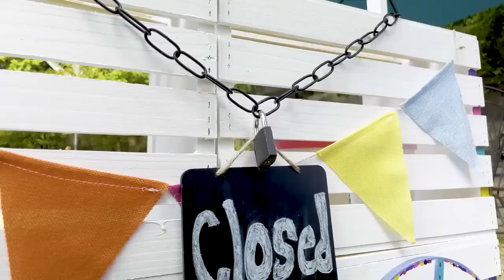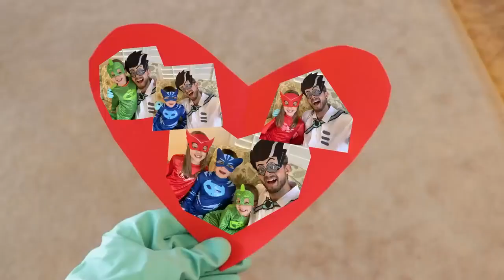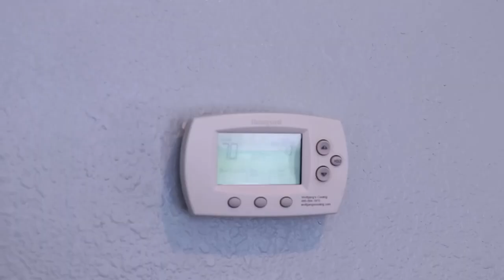PJ Masks | Ice Cream Plan Gone Bad! | PJ Masks in Real Life | Superhero | Kids Video | Full Episode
Enjoy over 2 and a half HOURS of your favourite PJ Masks episodes!

PJ Masks In Real Life - It's the PJ Masks as you've never seen them before - in real life! Join Catboy, Gekko and Owlette as they go into the real world to save the day! Join the PJ masks in their adventures of saving the day, transforming into cute babies, and stopping Romeo when he is up to no good!

Tune into PJ Masks Official for your favourite FULL EPISODES of the PJ Masks Cartoon. Tune in for more fun kids cartoons! Join Amaya, Connor and Greg as they transform into superheroes during the night and use their powers to fight villains and solve mysteries.